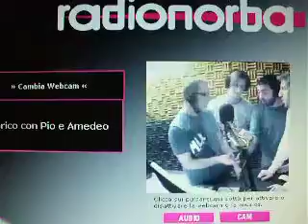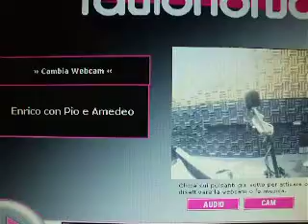intervista radionorba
Intervista in diretta a Piero Campanale di Amici 8 su radioNorba